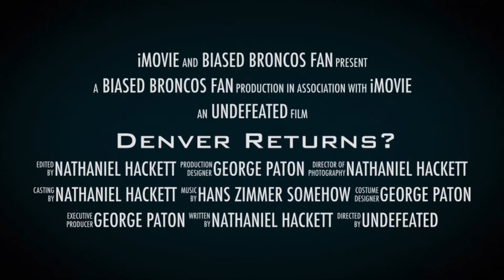Denver Broncos 2022 Season Trailer